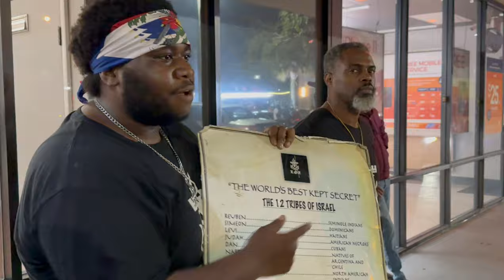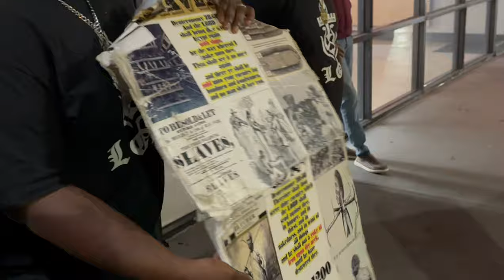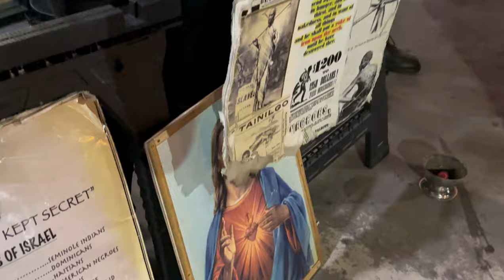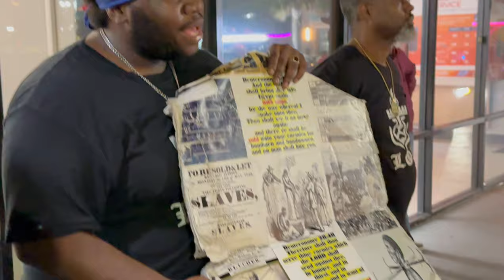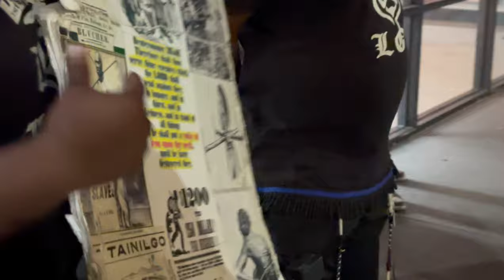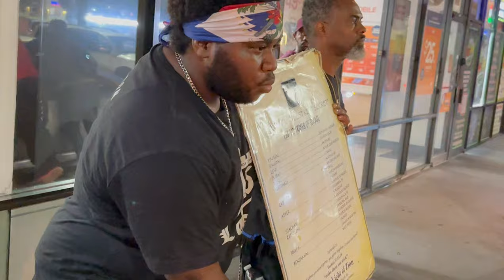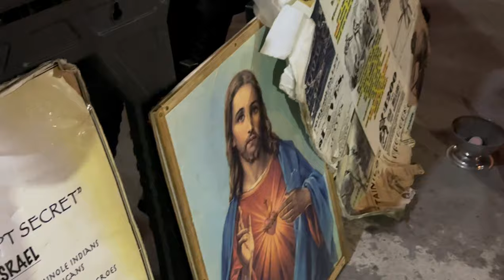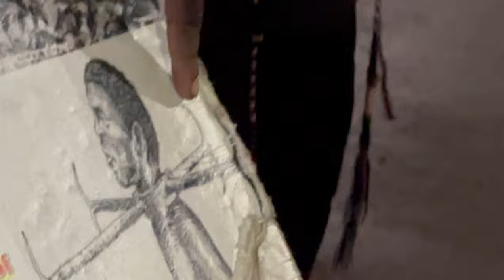HEBREW ISRAELITES MAKE THE BIBLE COME TO LIFE!!!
$THEELOZ
$LOZHQCAMP